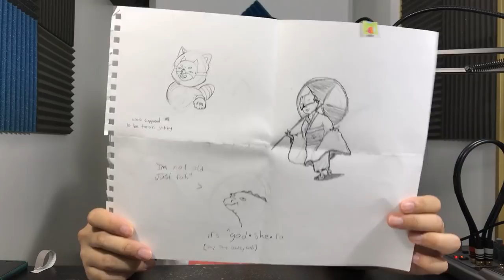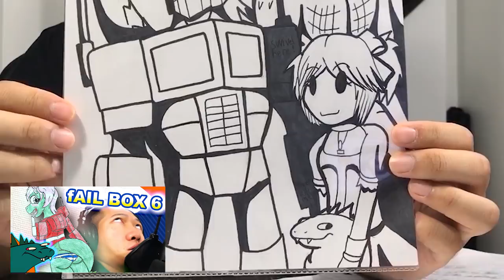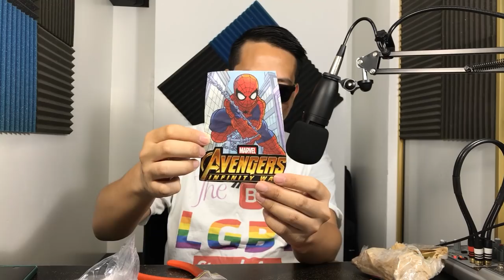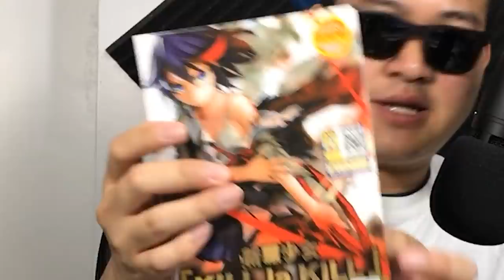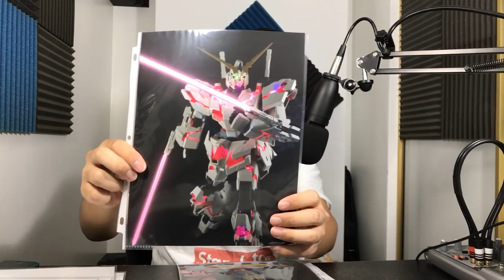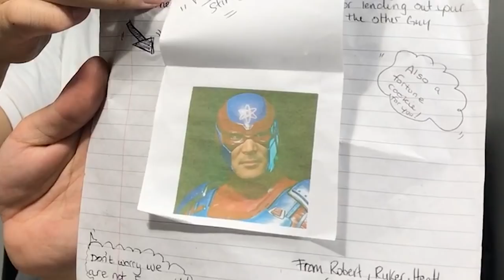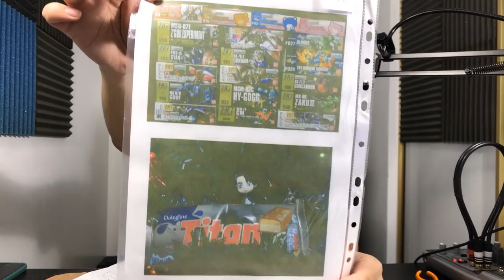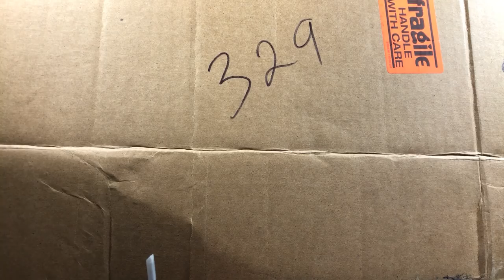Jobby's fAIL Box 12 (PO Box Unboxing)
Here's the the twelfth installment in my JobbytheHong PO Box Unboxing series, now also known as Jobby's fAIL Box! fAIL stands for fan MAIL, and it describes the condition of my schedule. Seriously, I have to get better at this

SOCIAL MEDIA!

tags: my pride in the month of june is RAW